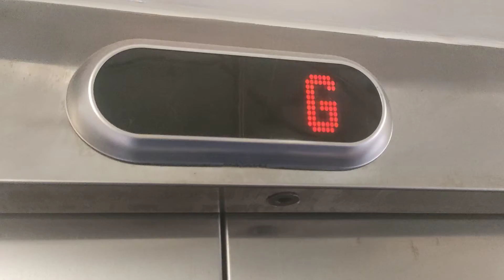2005 Kone Ecodisc Lift @ Hampton Hill High Street